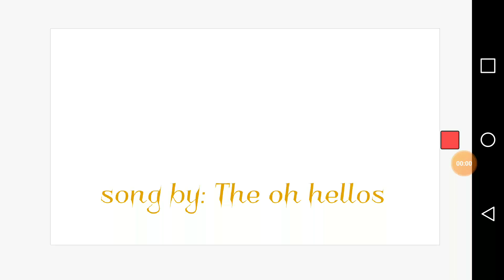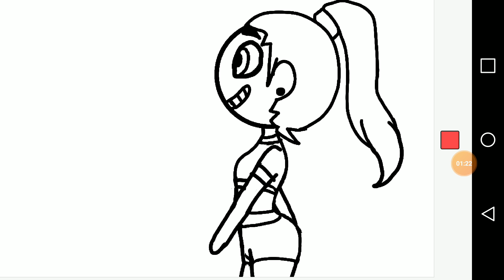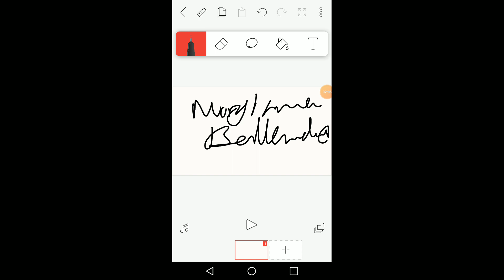Soldier poet king (kinda badly done)animation meme